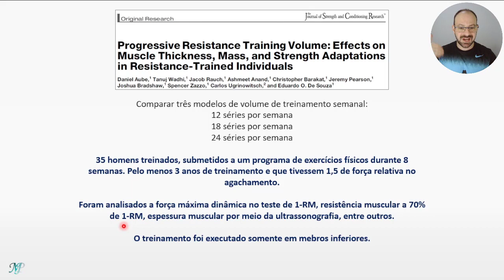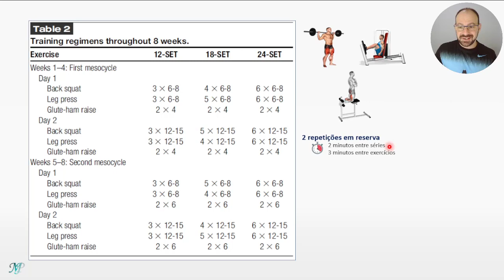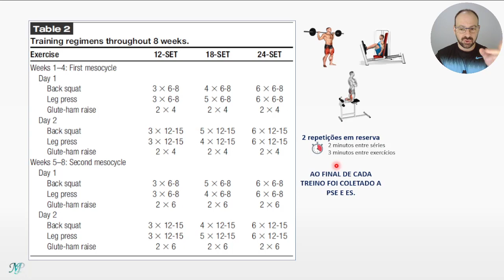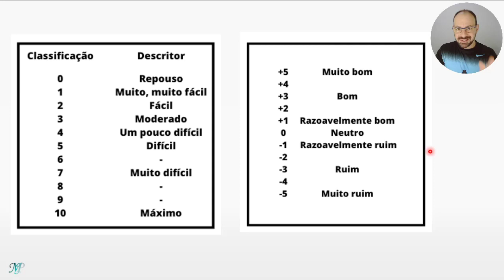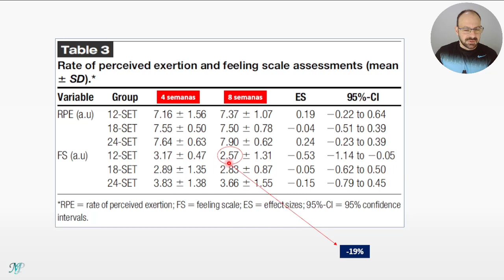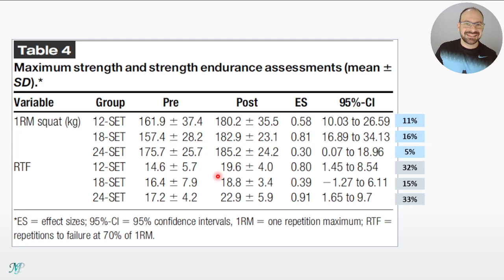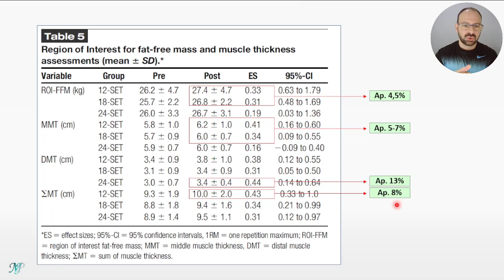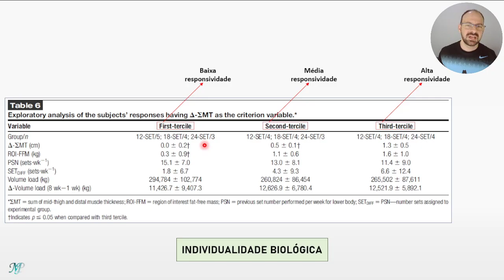Volume de treino para força e hipertrofia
12, 18 ou 24 séries? qual o melhor para ganhar massa muscular e força?